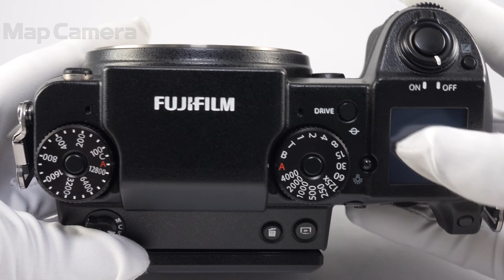FUJIFILM (フジフイルム) GFX 50S 良品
FUJIFILM (フジフイルム) GFX 50S

【付属品】
バッテリー・チャージャー・プラグアダプター・ストラップ取付金具・ストラップ取付金具ロック

【ココがポイント！】国内メーカー初の中判ミラーレスカメラ。被写体の質感だけでなく、奥行きや空気感までも捕える超高精細画質は圧巻の一言です。

【その他】交換式ファインダーEVF-GFX1欠品のため、お安くしました。